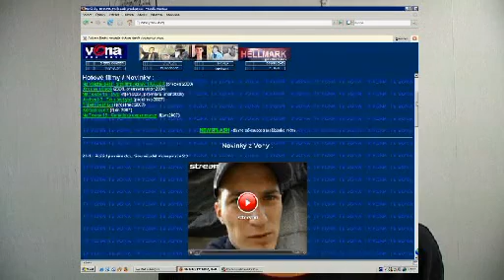Tv Vona VideoBlog 28.4.08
Druhý Tv Vona video blog, který informuje o novinkách a o připravovaných pořadech.

Duben 2008
Natočeno na Canon MVX3i